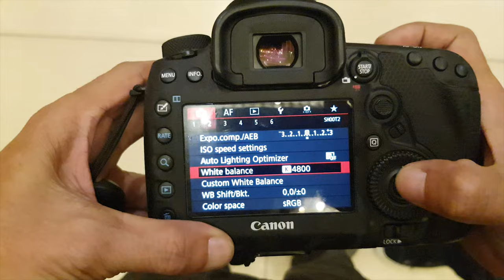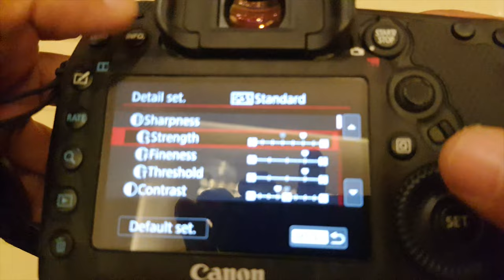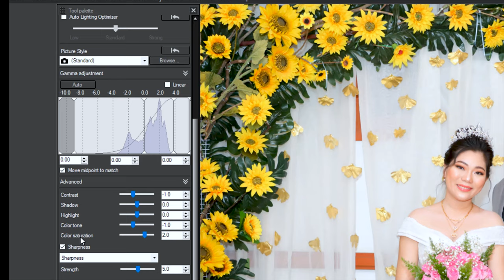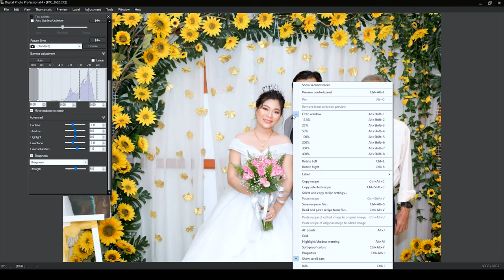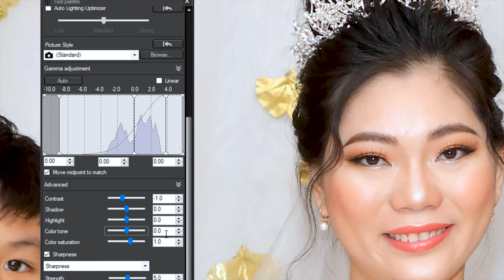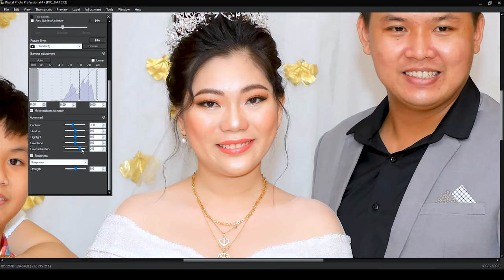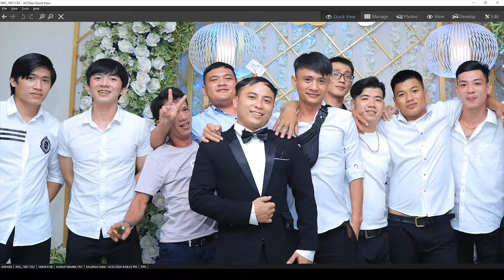3 Điều cần biết chụp ảnh tiệc màu chuẩn trên máy ảnh Canon | Hướng dẫn chi tiết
AE có nhu cầu học chụp ảnh & Photoshop